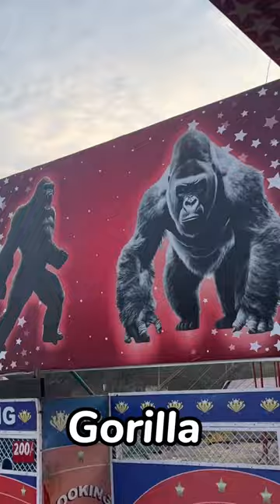Dangerous gorilla🦍 in circus 🤡